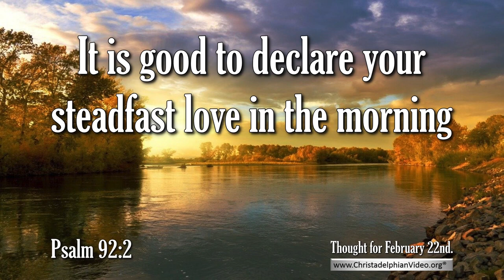Thought for February 22nd 'It is good to declare your steadfast love Psalm 92